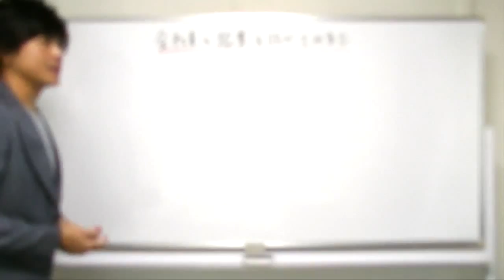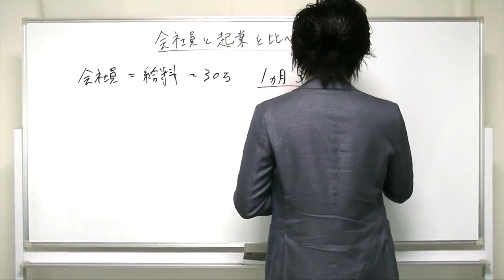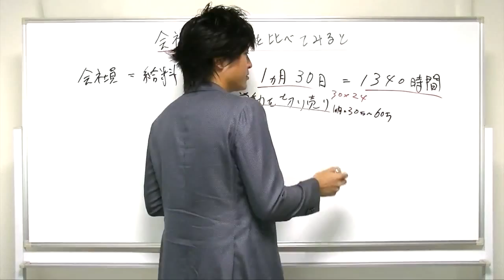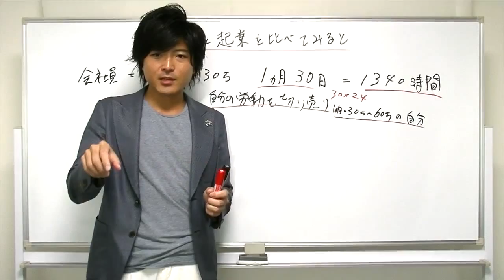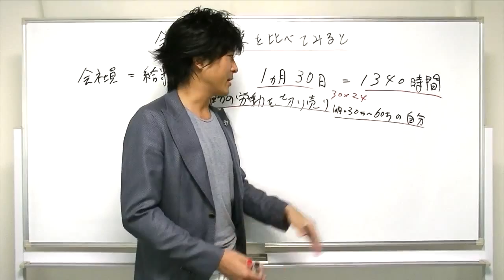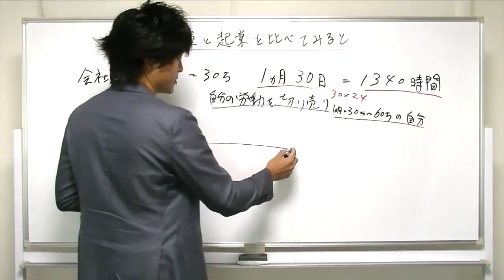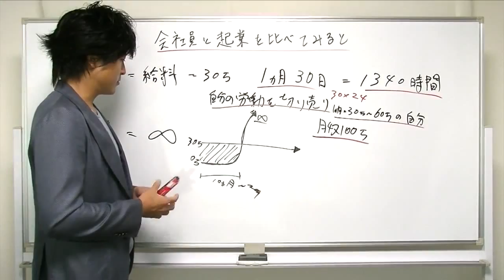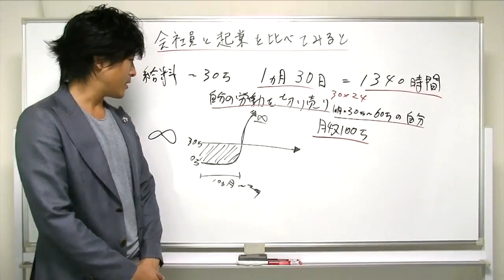会社員と起業を比べると